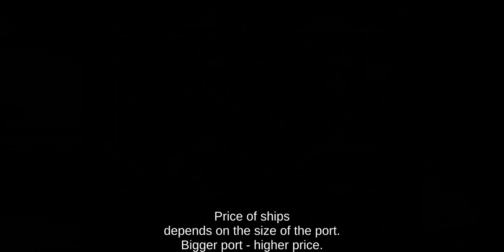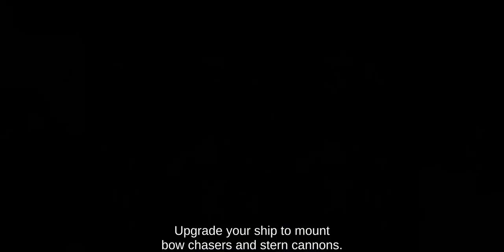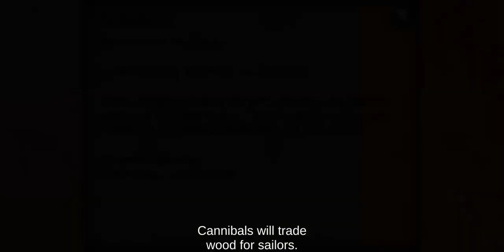How to Continue The Pirate Plague of The Dead • Android iOS Gameplay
This Wonderful gameplay thepirateplagueofthedead tppotd gameplay walkthrough is uploaded by @ythatmangames Youtube channel where you found this Entertaining Gameplay & Walkthrough. Please Stay in touch with us we have a awesome lineup for You.
🎮Help us to reach our 1st 1K 🔥🔥🔥